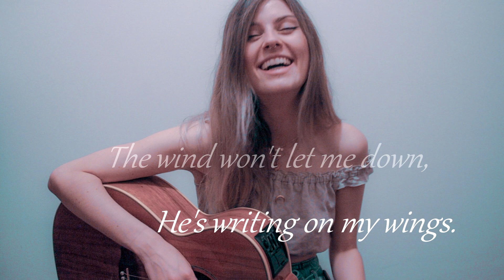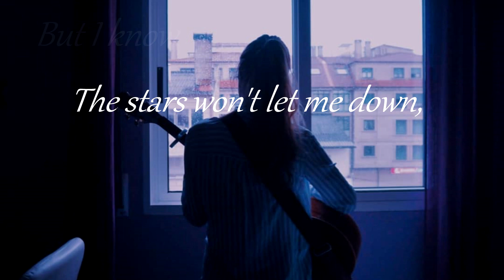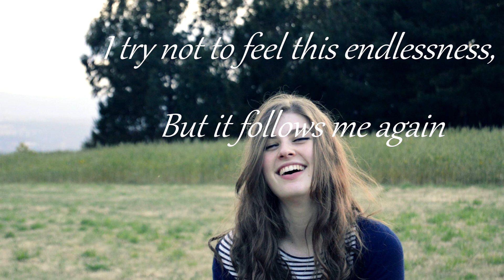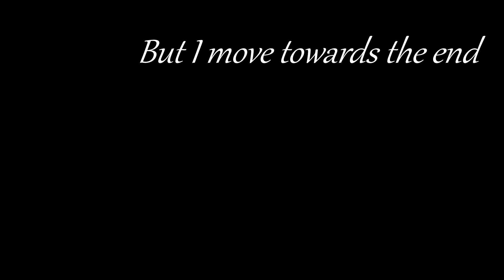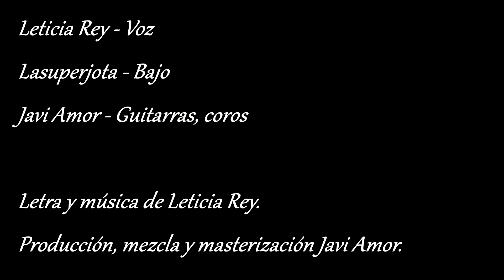Through The Wind (Leticia Rey Original).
Eu sabía que Santa Cristina tiña unha enerxía que espertaba algo.
Sei que aquel aire tiña algo. Non sei que me levou ata alí, unha forza misteriosa e moi fugaz que dictou a dirección da miña vida.
Presenciei o seu mar a tódalas horas do día e escribín versos soltos que quería que se convertisen en canción. Tarareei melodías do Universo sobre os grans das areas das praias e sobre as madeiras do longo paseo e dalí naceu 'Through the Wind'.
Coma unha explosión de expresión da alma sobre o mundo. Coma unha viaxe a través do vento aquela noite que se reflectía sobre o mar.
Como anunciei fai algúns días, aquí tendes un trociño de min.

Espero que vos guste...

Guitarras, coros, produción, mezcla, masterización: Javi Amor
Baixo: Lasuperjota
Vídeo: Gabriel Sima